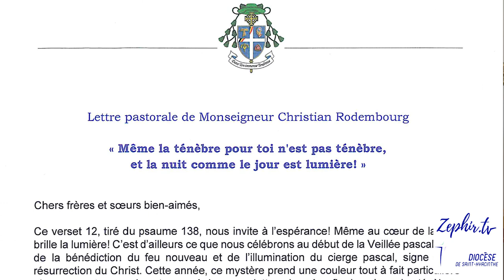Une webtélé pour vivre l'Église là où vous (en) êtes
C'est au pied des fonts baptismaux de la cathédrale que Mgr Christian Rodembourg, évêque du diocèse de Saint-Hyacinthe, a voulu annoncer la naissance de Zephir.tv. La nouvelle webtélé tire son nom du 4e évêque du diocèse, le Bienheureux Mgr Louis-Zéphirin Moreau. Écoutez son message de bienvenue ci-contre.

Le diocèse de Saint-Hyacinthe a mené d'intenses efforts, ces dernières semaines, pour mettre en ligne dès ce lundi 30 mars 2020 sa chaine webtélé, qui diffusera une série de vidéos ou d'émissions en direct pour nourrir notre recherche de Dieu, la foi des communautés et notre engagement dans la société.